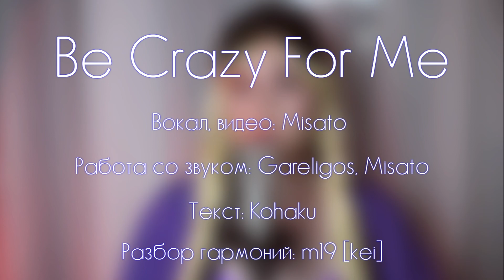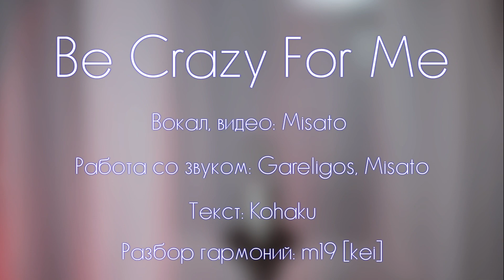[Paripi Koumei / Ya Boy Kongming! на русском] Be Crazy For Me (поет Misato)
Эта песня у меня лежала примерно со времени выхода аниме, но дела не позволяли за неё взяться основательно. Как-то получалось так, что почти каждый этап я делала не то, что месяц, а МЕСЯЦЫ, но в итоге оно всё-таки вышло)

Спасибо за поддержку творчества: Косминог Косминогов, Ellindar, Seedmanc, Mingun, SkoLTi, Julianne Eve, Сергей Агафонов, Сергей Нестеров, meandu uandme, Владислав Куршаков!
Хочешь, чтобы твой ник был указан в описании? Заходи на Boosty, там много эксклюзивов!

Оригинал: 96Neko - Be Crazy For Me (Ya Boy Kongming! OST)
Разбор бэк-вокала: @m19kei
Работа со звуком: @Gareligos

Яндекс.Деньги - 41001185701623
Qiwi - перевод на имя MISATKO